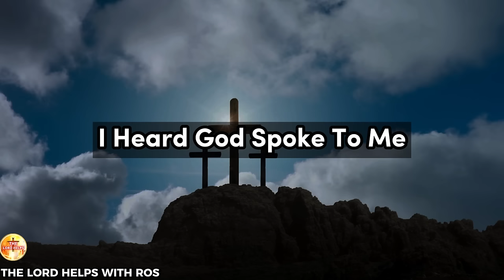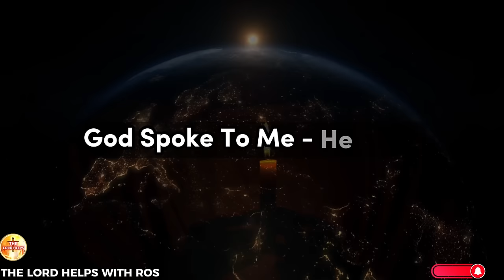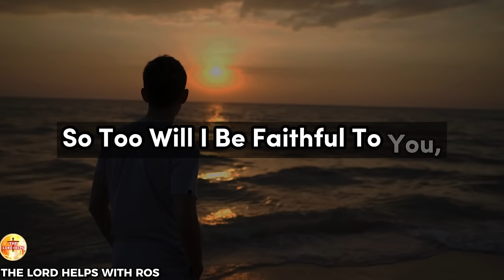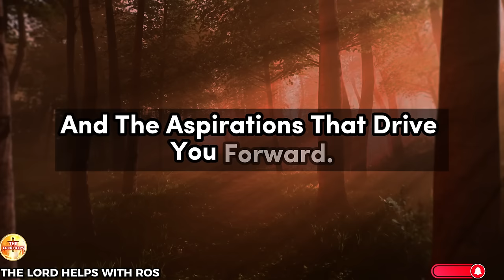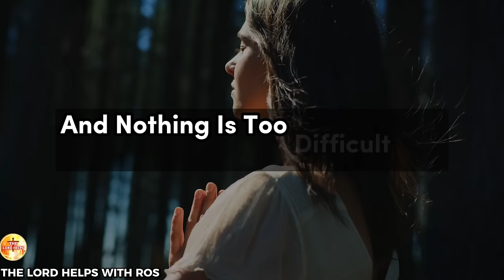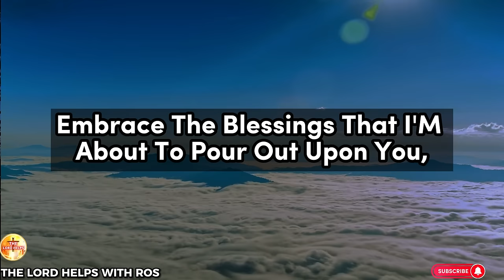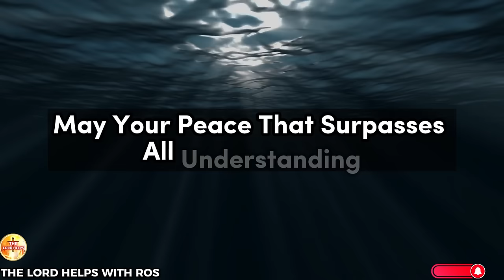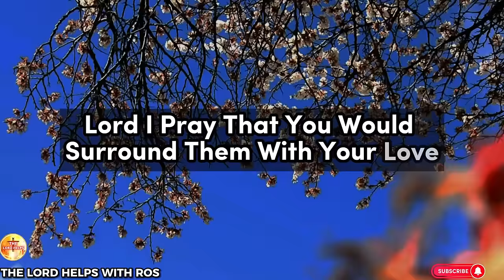Julie Green PROPHETIC WORD! (I WILL END YOUR...) "URGENT Prophecy"✝️God Unlimited godsmessage (487)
(Daily Devotion Message of 03/16/2024)

"This Morning, When I Was In Prayer, I Heard God Spoke To Me And Told Me That Something Very Signifacnt Is About To End, And It Is Going To Happen On That Specific Mentioned Day!
“I Am Ending!! My Beloved, An Unordinary Day Is Coming In The Lives Of My Faithful People, Where I Am Going To Finish And End You Delays And Setbacks!
So Rejoice, My Children, And Lift Your Voices In Praise, For Your Delays Are Coming To An End, And Your Blessings Are On The Way.
Saith The Lord!
Now, Before You May Leave This Message, I Would Like To Pray For You…
Lord God,
As I Come Before You Now, I Lift Up My Heartfelt Prayers For The One Who Has Received This Message. I Thank You, Lord, For Your Faithfulness And Your Steadfast Love That Never Ceases. You Have Spoken Words Of Encouragement And Hope To Your Children, And I Am Grateful For The Privilege Of Witnessing Your Divine Work.

Godly quotes
Bible Quotes
God Message Tarot
Financial abundance
Angels message
Jesus message
Godly quotes
Faith quotes
Universe message
Angel message
God Message For You Today
God says
Positive life affirmation
Lord Helps
Jesus quotes
God
God message
Jesus
Jesus message
Message from God
God messages
Urgent message from God
Jesus says
Angel Signs
God msg
Angels message
Universe message
Money miracle
Life quotes

Credits
Footage licensing: Canva Pro/ Pixabay
About Our Channel 👇
Hi,
1》The videos we make are used for Teaching/Motivational purposes.
2》These videos we make have no negative impact on anyone.
3》The videos we make are to improve The Lifestyle of People.
4》This Channel is made for Education, Christian Motivation, Guidance, and To Spread Positivity among People.